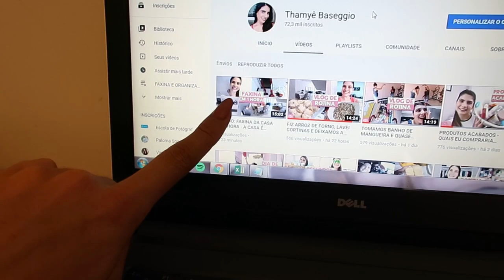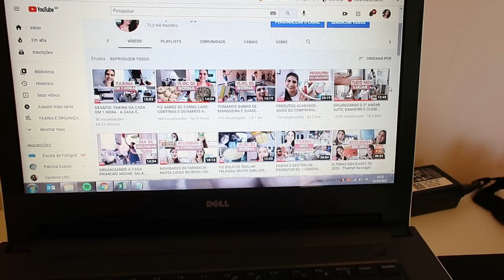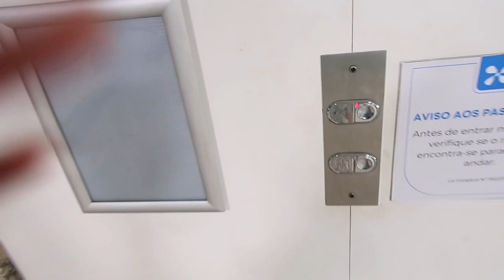2 DIAS COMIGO: CORTEI O CABELO, BRUNO VOLTOU DE VIAGEM E MAIS - Thamyê Baseggio